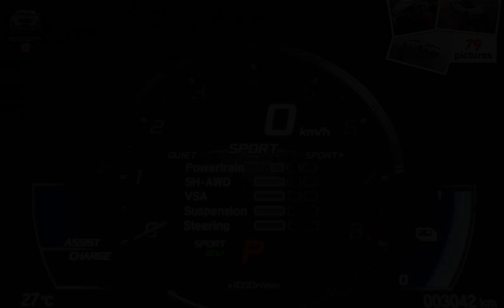Honda NSX ( 2017 )